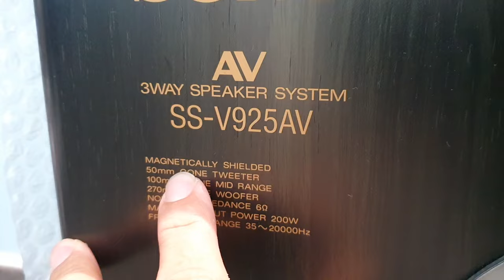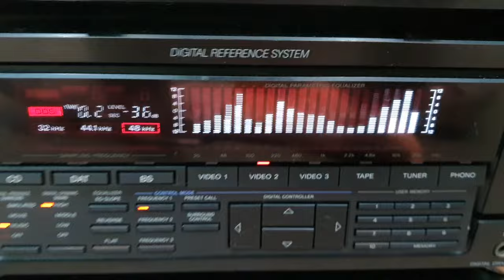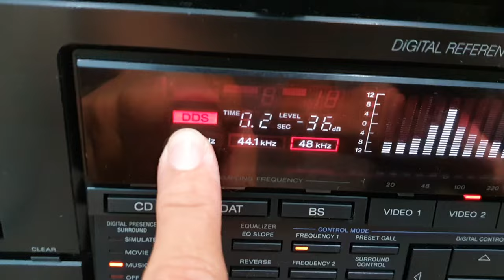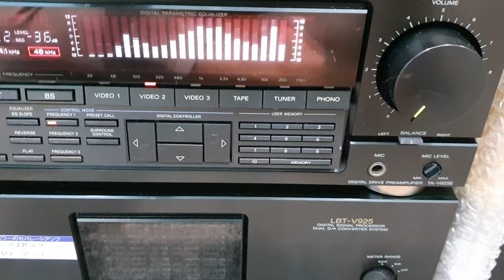SONY LBT 925 ANH ĐẠI LÀM BIẾT BAO AE ĐIÊN DẠI THEO - SIÊU HAY SIÊU ĐẸP SIÊU VIP - ỚI E 0918484034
Mời ae tham khảo clip tận hưởng đam mê âm thanh nhé.
Vui lòng lh 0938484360,  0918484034
Địa chỉ : 72 Nguyễn Công Trứ. Phường 19. Quận bình thạnh